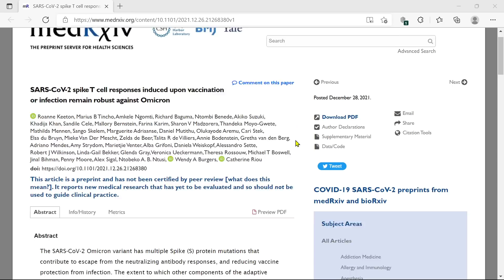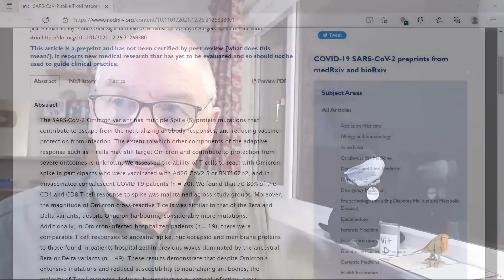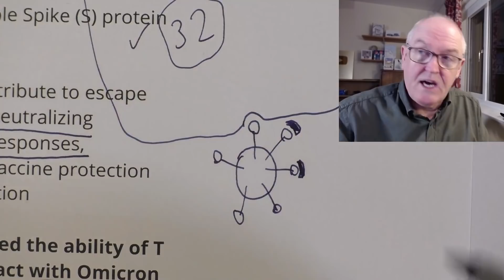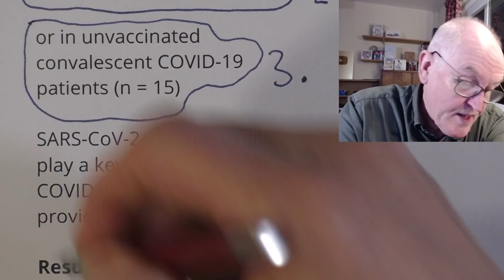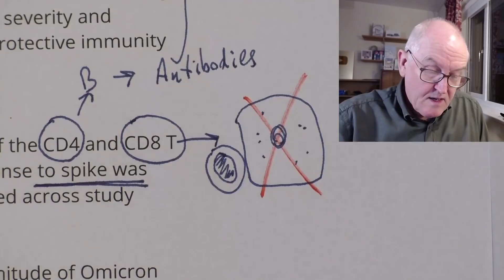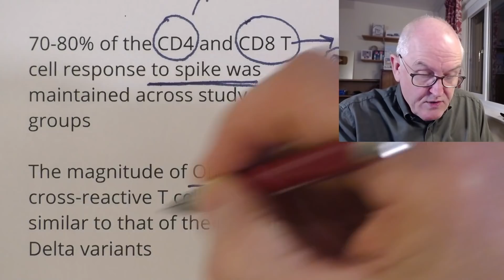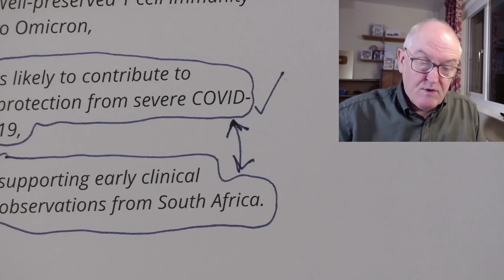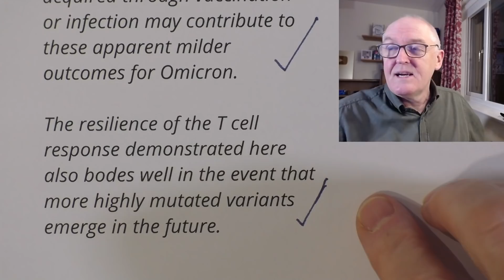Omicron science, good news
New science explains South Africa's low rates of omicron severe disease

SARS-CoV-2 spike T cell responses induced upon vaccination or infection remain robust against Omicron

Institute of Infectious Disease and Molecular Medicine, University of Cape Town

SARS-CoV-2 Omicron variant has multiple Spike (S) protein mutations

These contribute to escape from the neutralizing antibody responses,
reducing vaccine protection from infection

We assessed the ability of T cells to react with Omicron spike
In participants who were vaccinated with Ad26.CoV2.S (J and J) (n = 20)

or BNT162b2 (Pfizer) (n = 15

or in unvaccinated convalescent COVID-19 patients (n = 15)

SARS-CoV-2-specific T cells play a key role in modulating COVID-19 severity and provide protective immunity

Results

70-80% of the CD4 and CD8 T cell response to spike was maintained across study groups

The magnitude of Omicron cross-reactive T cells was similar to that of the Beta and Delta variants

These results demonstrate that,
despite Omicron’s extensive mutations

and reduced susceptibility to neutralizing antibodies,

the majority of T cell response,

induced by vaccination or natural infection, cross- recognises the variant.

Well-preserved T cell immunity to Omicron,

is likely to contribute to protection from severe COVID-19,

supporting early clinical observations from South Africa.

Further explanation

The limited effect of Omicron’s mutations on the T cell response suggests that vaccination or prior infection may still provide substantial protection from severe disease.

Indeed, South Africa has reported a lower risk of hospitalisation and severe disease compared to the previous Delta wave

Cross-reactive T cell responses acquired through vaccination or infection may contribute to these apparent milder outcomes for Omicron.

The resilience of the T cell response demonstrated here also bodes well in the event that more highly mutated variants emerge in the future.